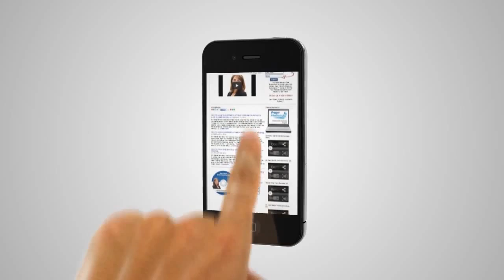How To Grow Your Dental Practice By Planning For Success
Dr. Ginger Bratzel explains that success isn't by accident, it's all about planning.  So she give 4 strategies that will set the stage for your success.